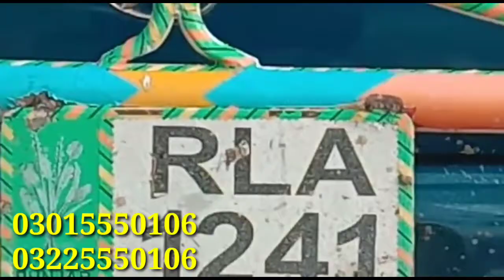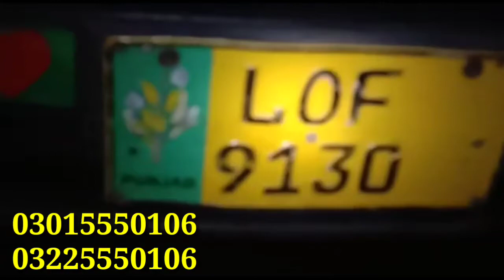Thankx Layhe Qasor